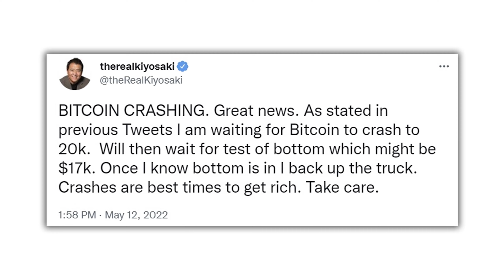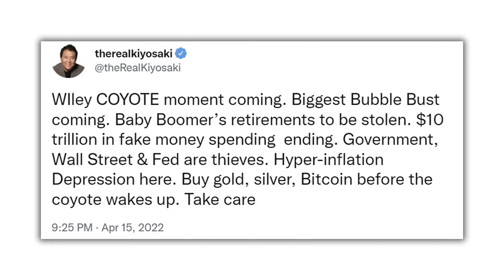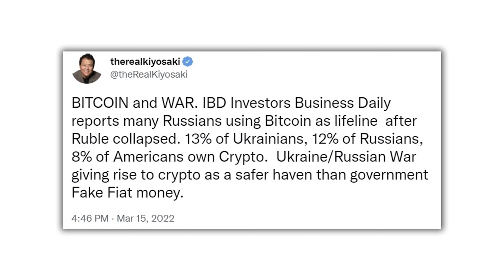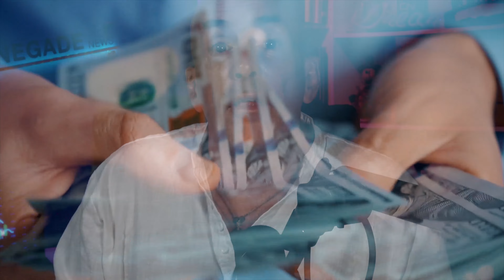Why the BITCOIN CRASH in 2022 is the BEST TIME to get RICH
Bear markets, whether they be in stocks or cryptos like Bitcoin, suck. Yet, NOW is the best time to GET RICH, and here’s why. Sure, the best time to prepare for a crash is before the crash. But that doesn't mean you should be crying today. Guess what, the world's most famous investor is buying Bitcoin, even though he called it rat poison. And he's not the only one. This is your opportunity to invest like the rich. Even if you aren't rich.

Whether we particularly like those investors or not is irrelevant. These large investors do know how to sniff out an opportunity. And we’re talking about why today on Renegade News!

Have a business that you're ready to grow to the next level? Take the red pill!

Become a Renegade. Join the movement.

Register for our Banking on Bitcoin Action Plan

Discover the Secrets to Finding More Personal, Financial, and Location Independence Starting Today

Listen to the Breaking Freedom News

You’re Watching Renegade News where you'll get all the information you need to find more personal, financial, and location independence in this unfree world.

Thanks for stopping by, and if you have any questions about freedom, liberty, generational wealth creation, location independence, offshore banking, offshore business, breaking free from the system (banking, corporate, government), paying less tax, or living anywhere in the world you want... Or if you want me to cover a specific topic, just let me know in the comments section below.